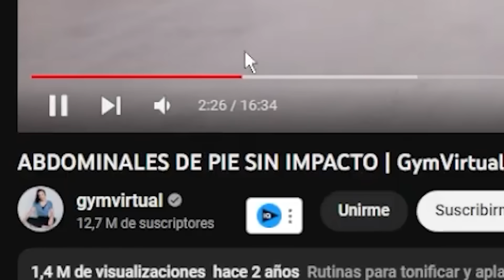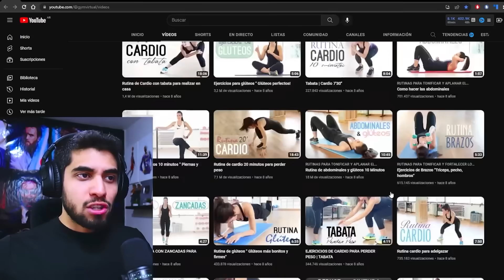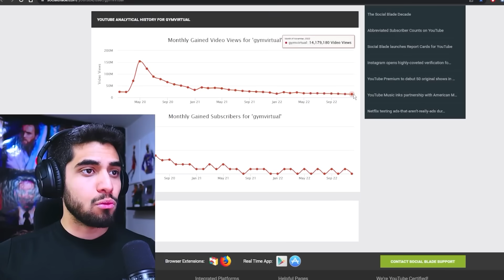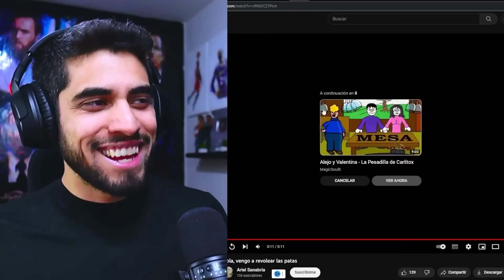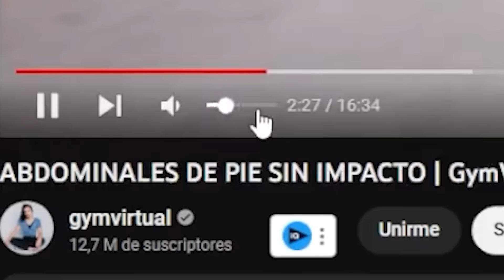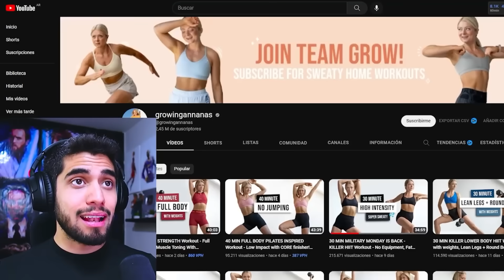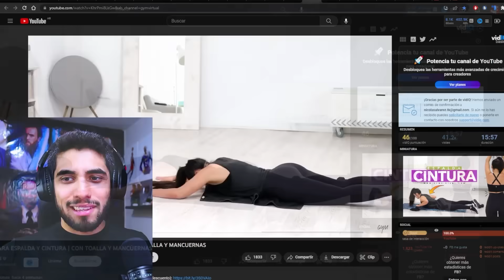LA CAÍDA DE LA MAYOR INFLUENCER FITNESS.